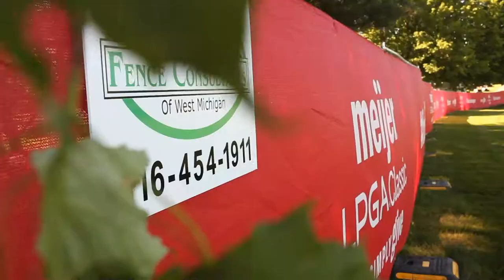Where's Griff? - Meijer LPGA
Fence Consultants of West Michigan and the Grand Rapids Griffins have partnered together for a social media video series: Where's Griff? The Griffins mascot Griff explores different events and locations in West Michigan that Fence Consultants does work for. In this episode, Griff is at the Meijer LPGA, where Fence Consultants constructs temporary fencing for the event. Where's Griff going to be next?